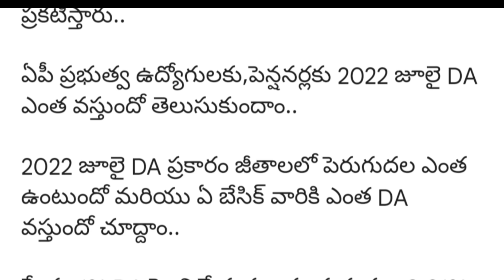AP Government decided to release 2022 July DA with 3.64% to the Government Employees and pensioners